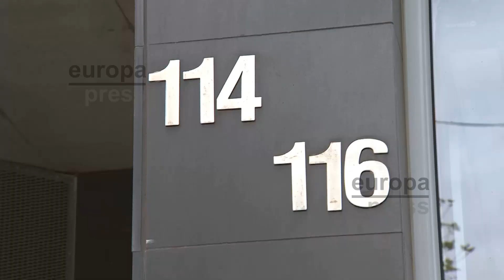Apuñalado un hombre en una pelea en Barcelona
Un hombre ha resultado herido grave la madrugada de este miércoles en el distrito de Sant Martí de Barcelona al recibir una puñalada en una pelea con otra persona, han informado los Mossos d'Esquadra a Europa Press.